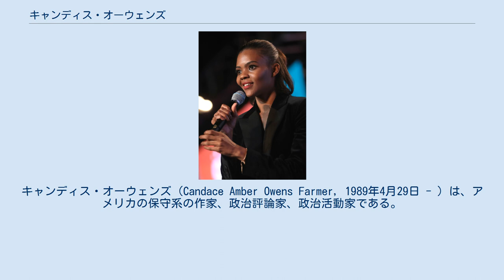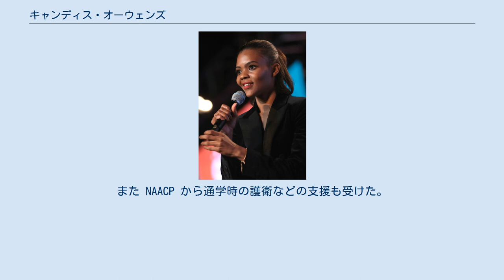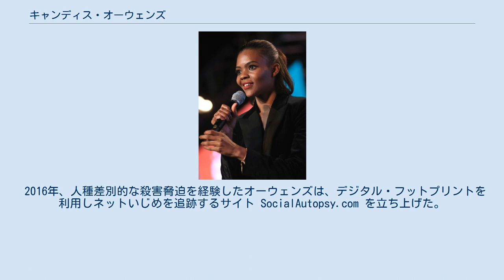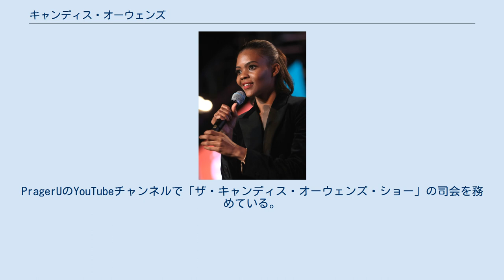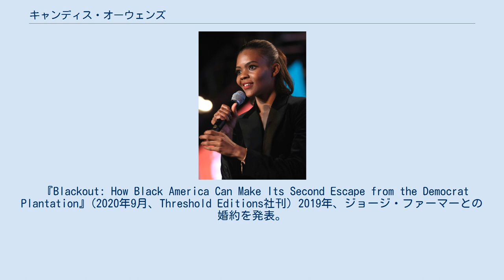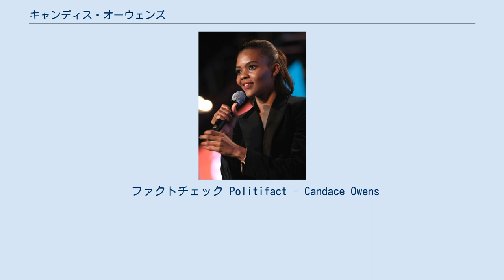キャンディス・オーウェンズ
ポリティカル・コレクトネスへの批判
キャンディス・オーウェンズ（Candace Amber Owens Farmer, 1989年4月29日 - ）は、アメリカの保守系の作家、政治評論家、政治活動家である。
当初はドナルド・トランプ大統領や共和党に批判的であったが、その後、支持に回る。
トランプを支持し、ブラック・ライヴズ・マターや民主党に批判的な保守派の黒人女性として活躍している。
 オーウェンズはコネチカット州スタンフォードで、4人兄弟の3番目として生まれた。
両親が離婚したため、11～12歳ごろから祖父母によって育てられる。
父方の祖父はアフリカ系アメリカ人でノースカロライナ州生まれ。
祖母はアメリカ領ヴァージン諸島のセント・トーマス島の出身であるため、オーウェンズはカリブ系アメリカ人であるとも言える。
 2007年、元友人やスタンフォード市長の息子を含む五人の白人同級生らに人種差別的な言葉でリンチを表す「タールと羽をつける」などの殺害脅迫と人種的および性的中傷をうけたと主張、捜査と裁判においては全米黒人地位向上協会 (NAACP) の支援を受け。
また NAACP から通学時の護衛などの支援も受けた。
2008年の連邦裁判では、学校側が生徒を人種的な攻撃から守らなかったと主張、学校側は37,500ドルをオーウェンズに支払った。
 コネチカットのスタンフォード高校を卒業後、ロードアイランド大学に進学したが、学資ローンの問題で退学を余儀なくされた。
 2015年、マーケティングサイトDegree180を共同設立し、「共和党のティーパーティーの狂った狂気」といった投稿記事も書いていた。
 2016年、人種差別的な殺害脅迫を経験したオーウェンズは、デジタル・フットプリントを利用しネットいじめを追跡するサイト SocialAutopsy.com を立ち上げた。
これが、ネット上におけるプライバシーを侵害するものとして物議をかもし、さらにゲーマーゲート論争に介入、自身の個人情報もネットにさらされ激しく非難された。
その渦中で、マイロ・ヤノプルスやマイク・セルノヴィッチらオルタナ右翼のサポートをうけ、彼女自身の言葉によれば「一夜にして保守派になった」という。
 2017年頃から、オーウェンズは構造的人種差別、制度的不平等、アイデンティティ・ポリティクスなどのリベラル派のレトリックを批判し、保守系の言論界で名を知られるようになる。
2017年に政治をテーマとした動画をYouTubeに投稿し始め、同年9月には、アメリカにおける黒人保守派の運動を推進することを目的に、Red Pill BlackというウェブサイトおよびYouTubeチャンネルを立ち上げた。
PragerUのYouTubeチャンネルで「ザ・キャンディス・オーウェンズ・ショー」の司会を務めている。
 2017年11月、ターニング・ポイントUSAという右派系非営利組織がオーウェンズをディレクターとして採用することを発表 (2019年5月に退任) 。
 2018年4月、ツイートに「トランプ大統領は自由な世界のリーダーであると同時に、救世主でもあると心から信じている」と投稿。
さらにカニエ・ウェストが「キャンディス・オーウェンズの考え方はいいね」とツイートし、大きな話題となる。
5月、ドナルド・トランプ大統領がオーウェンズが「この国の政治に大きなインパクトを与えている」と発言。
10月、イギリスのブレクジットをもじり、黒人は民主党を去るべきというキャンディスの主張を表す Blexit のロゴを「自分の親愛なる友人のカニエが制作したもの」として紹介した。
しかしカニエは関与を否定。
オーウェンズはブログで謝罪したが「私は一度もカニエがロゴをデザインしたとは言っていない」と主張した。
カニエは自分が信じてもいない政治的メッセージを拡散するのに利用されていると不快感を表明した。
BBC は アメリカの Blexit がどう歴史認識を取り間違えているのか検証した。
 2019年3月15日にニュージーランドで51人を殺害した白人至上主義者 (クライストチャーチモスク銃乱射事件) は、その声明のなかで 「彼女の話を聞くたび、彼女の洞察力と物の見方に圧倒され、僕はどんどん暴力を信じていった」と言及していた。
4月、ヘイトクライムと白人至上主義者に関する下院司法委員会での証言の中で、オーエ...